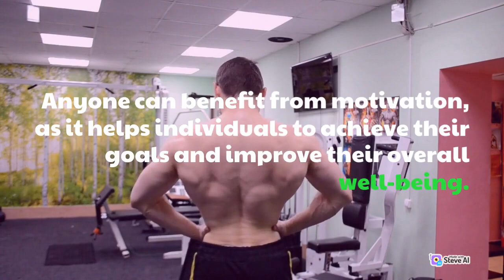Who needs motivation?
Tips to motivate.@ShaikFatimaRahim